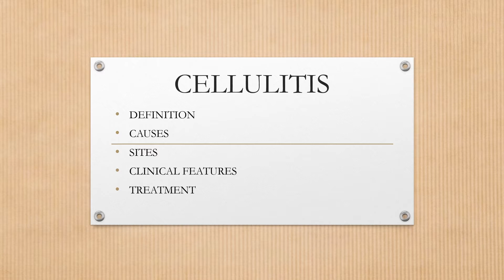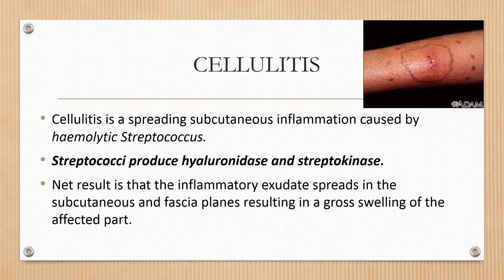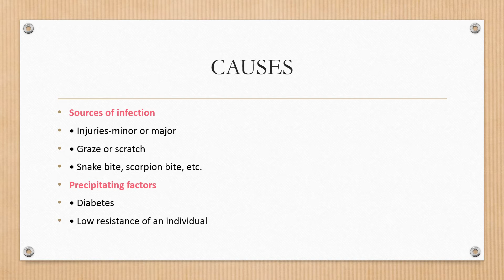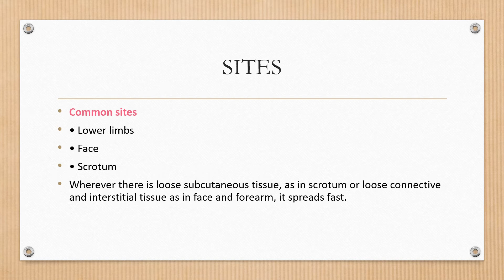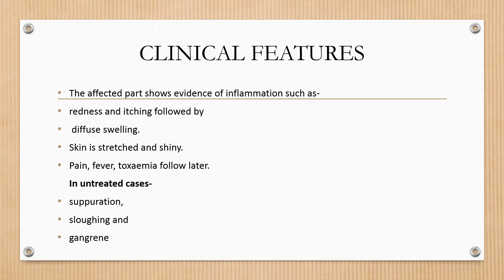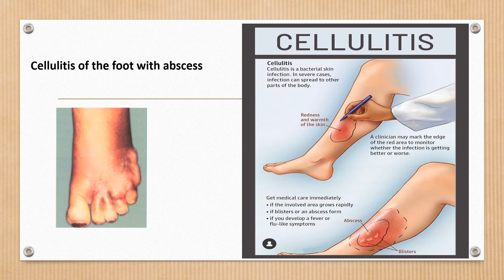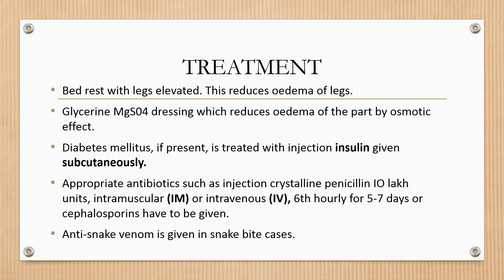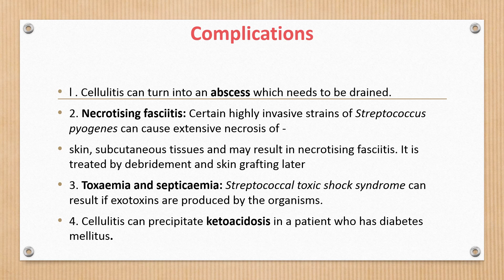Cellulitis in Marathi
This video covers explanation of Cellulitis in Marathi. This video is made under the guidance of Dr. Kiran Vakade by Pratiksha Santosh Bhansali.